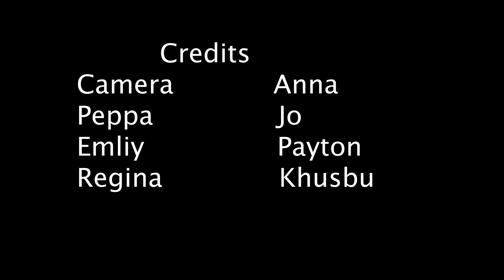"Don't be a Turtle" by Payton Zoulis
Don't walk too slow in the hall.